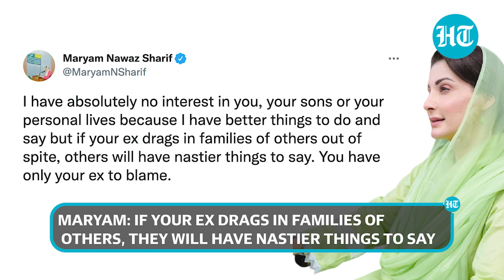Imran Khan's ex-wife versus daughter of Nawaz Sharif over 'anti-semitic' attack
A heated argument broke out on social media between Jemima Goldsmith, the former wife of Pakistan Prime Minister Imran Khan, and his rival Maryam Nawaz Sharif of the PML-N party. The war of words began with Khan questioning Nawaz Sharif's presence at his grandson's polo game in the UK. Maryam hit back by saying that her son was not 'being raised in the laps of Jews'. Jemima tweeted that she had left Pakistan after a decade of anti-semitic attacks, but they still hadn't stopped.